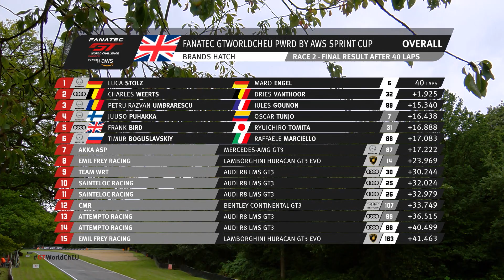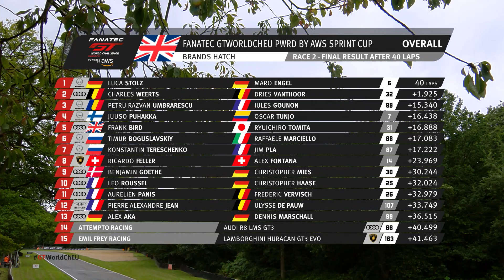Race 2 Highlights | Brands Hatch 2021 | Fanatec GT World Challenge Europe Powered by AWS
After its absence last year, the Fanatec GT World Challenge Europe Powered by AWS returns to Brands Hatch in 2021. Watch all the action from race two here.